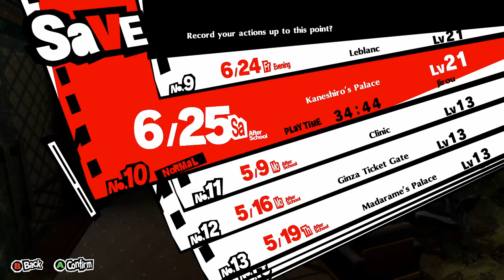Let's Play Persona 5 Royal Part 24 Infiltrating the Bank of Gluttony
Time to show Kaneshiro that his security means nothing to the Phantom Thieves.